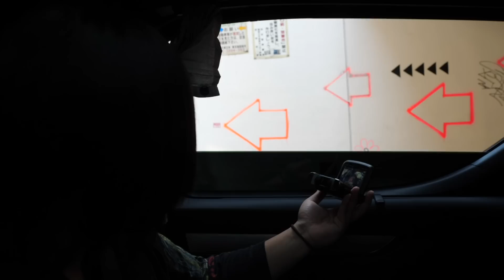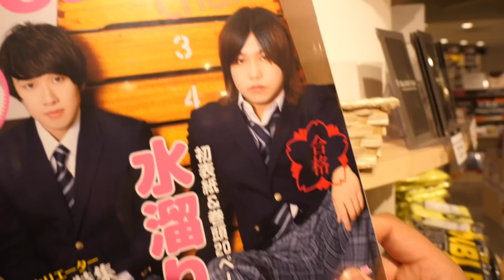【恐怖】いないはずの相方が1日ずっと後部座席から見てるドッキリwwww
水溜りボンド2020年夏グッズはこちら！

５年間１度も休まず毎日投稿しております！少しでもみなさんが楽しんでいただければ幸いです。

カンタのアカウント